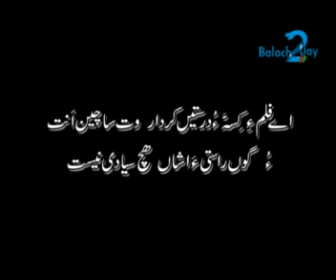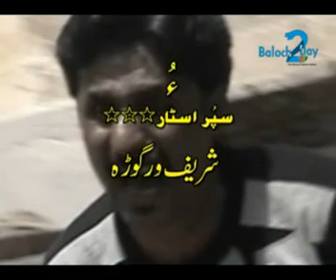Baloch2day com Kill Killi 01